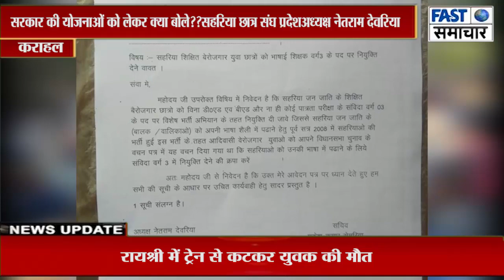सरकार की योजनाओं को लेकर क्या बोले??सहरिया छात्र संघ प्रदेशअध्यक्ष नेतराम देवरिया